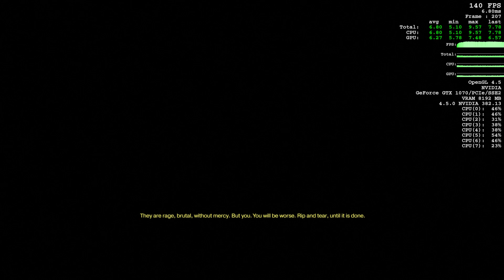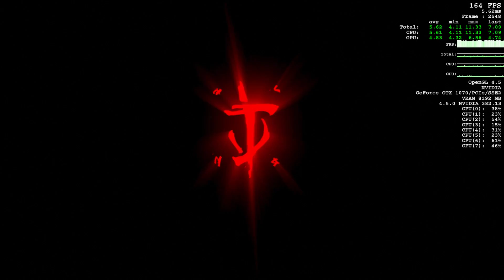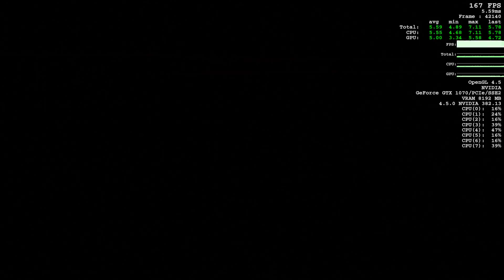Doom | Shot with GeForce GTX